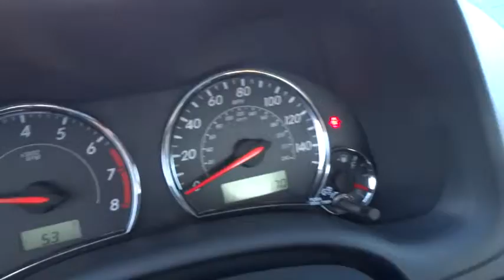2012 Toyota Corolla Reno, Carson City, Northern Nevada, Sacramento, Elko, NV CP040308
2012 Toyota Corolla

CARFAX 1-Owner, GREAT MILES 23,954! S trim. PRICED TO MOVE $700 below Kelley Blue Book!, FUEL EFFICIENT 34 MPG Hwy/26 MPG City! Bluetooth, CD Player, iPod/MP3 Input, Aluminum Wheels, Head Airbag. CLICK NOW!br /br /KEY FEATURES INCLUDEbr /iPod/MP3 Input, Bluetooth, CD Player, Aluminum Wheels Rear Spoiler, MP3 Player, Keyless Entry, Remote Trunk Release, Steering Wheel Controls. br /br /EXPERTS ARE SAYINGbr /Everyone can appreciate its reputation for quality, low-cost operation, and refinement. -CarAndDriver.com. Great Gas Mileage: 34 MPG Hwy. br /br /AFFORDABLE TO OWNbr /This Corolla is priced $700 below Kelley Blue Book. br /br /PURCHASE WITH CONFIDENCEbr /CARFAX 1-Owner br /br /WHO WE AREbr /At Lithia Chrysler Jeep of Reno our first and foremost goal is to make your car-buying and ownership experience better than any other you've had near Carson City, Auburn CA, Sparks and beyond. And prepare to have your expectations exceeded. br /br /Pricing analysis performed on 4/22/2015. Fuel economy calculations based on original manufacturer data for trim engine configuration. Please confirm the accuracy of the included equipment by calling us prior to purchase. br /